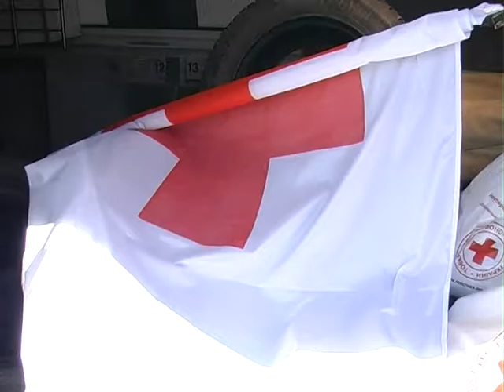Реанімобіль для військових зусиллями волонтерів із Херсонщини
Сюжет Аліни Олефір, ТРК "Скіфія"